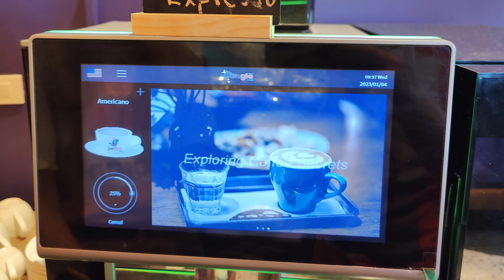Обзор Metadee Resort & Villas (Metadee Concept Hotel) Kata, Phuket, Thailand 2023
Ищете хороший отель в районе Ката Пхукет?
Отель Metadee Resort and Villas прекрасный выбор. В этом отеле много красивых и видовых бассейнов. Прекрасное расположение - в близкой доступности такие пляжи как: Найхарн (Nai Harn Beach) (20-30 минут на машине), Ката (Kata Beach) (5 минут - проблемы с парковкой авто), Карон (Karon Beach)(10 минут), Патонг (Patong Beach) (20-30 минут). В 5 минутах от отеля множество ресторанов, баров, дискотек, магазинов.
Стоит ли тут отдыхать решать вам. А я вам постараюсь подробно рассказать о всех плюсах и минусах этого отеля.

Это видео снято на Insta360 x3 - эта супер экшн камера позволяет снимать видео 360° и не парится с ракурсом съёмки и забыть про стабилизацию - всё это за вас сделает камера, а в приложении есть прекрасный редактор который на выходе вам выдаст супер фото/видео даже если вы новичок!
Так-же в приложении есть интересная программа лояльности для пользователей где за добавление фото и видео можно получить хорошие скидки на аксессуары и камеры.

Локация отеля:
Metadee Resort & Villas
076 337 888